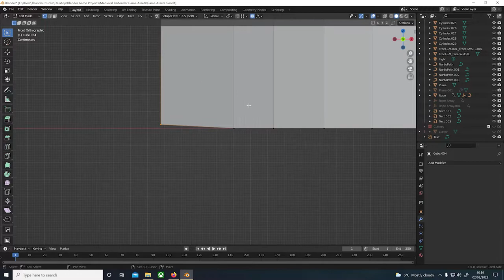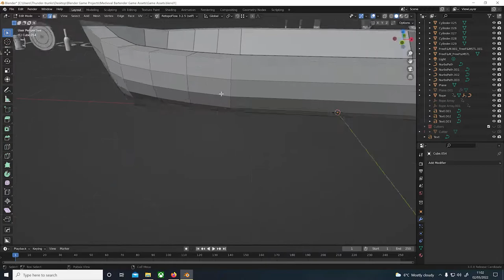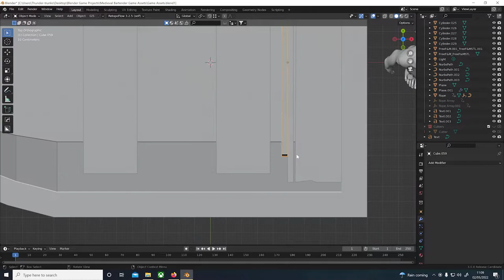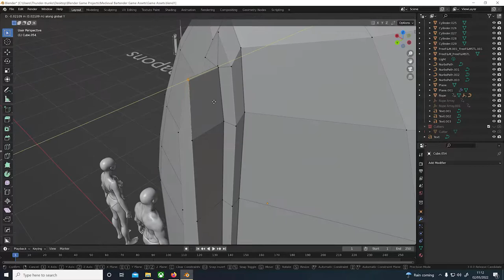Making a simple boat in Blender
Couldn't see any real tutorials on making boats in Blender and this is probably not the ideal way to do it in terms of topology etc, but I still gave it a whirl.

Enjoy the timelapse and music amigos.